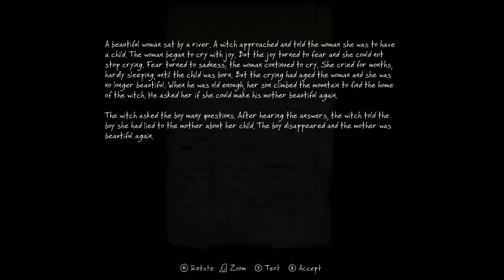XT Mood Play: The Vanishing of Ethan Carter - Part 2 [1080p]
The Vanishing of Ethan Carter is an interesting story about a boy who got lost, a shattered family, a beautiful landscape and a gruesome twist of fiction and reality. Join us in this 3-part playthrough.

Please note that each scene (or chapter) can be played from the start in any order you choose. So as we progress, we might, especially at the end, do those scenes we missed the first time around. For the purpose of having a nearly unedited playthrough we did not rearrange those parts in the order in which they appear if you pay closer attention and find them the first time around.

Scenes in this part:
0:00 Scene 5: The Witch's House
7:00 Scene 7: Murder in the Mines (start)
18:20 Scene 9: Murder at the Dam
39:00 Scene 7: Murder in the Mines (finish)
52:30 Scene 10: The Vandergriff House (start)

Game: The Vanishing of Ethan Carter
System: PC (PS4, Xbox One tba 2015)
Audio/Subs/Text: English
Full Playthrough: yes
Commentary: no

XTgamer.de.